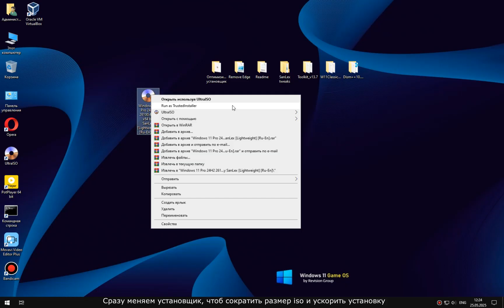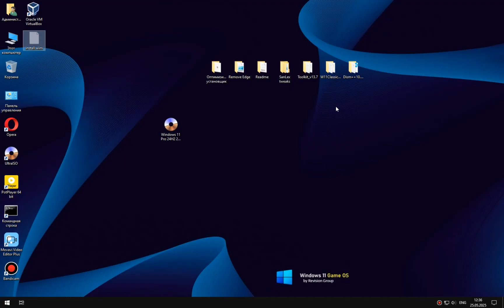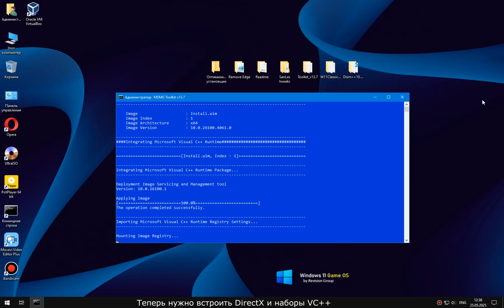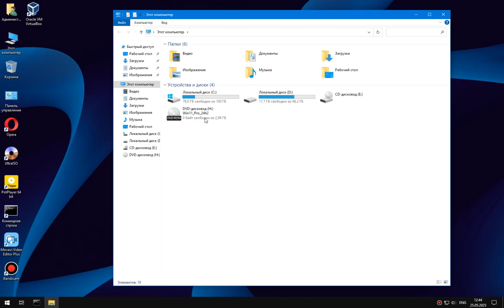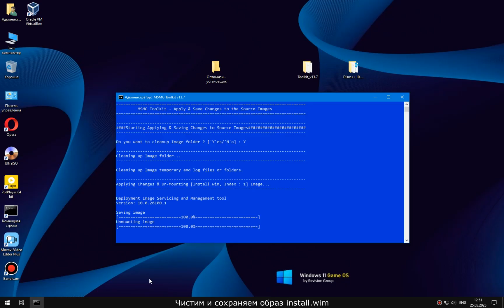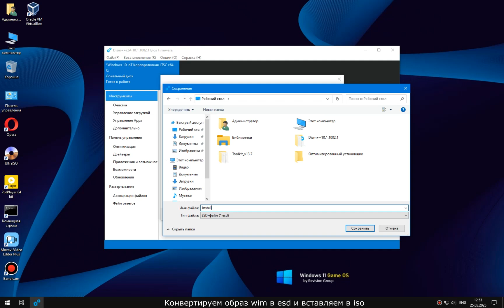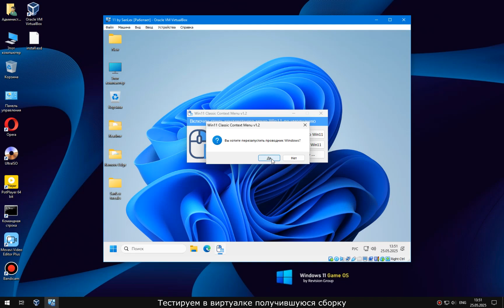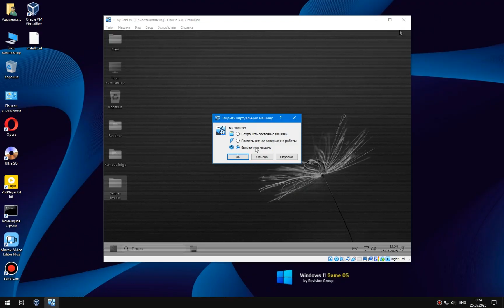Как улучшить сборку Windows 11 на примере by SanLex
Windows Revision Group - уникальные сборки Windows.
★Подробные гайды по установке Windows своими руками.
★Коллекция лучших сборок Windows в бесплатном доступе.
★Свободный доступ к полнофункциональным и качественным ОС.